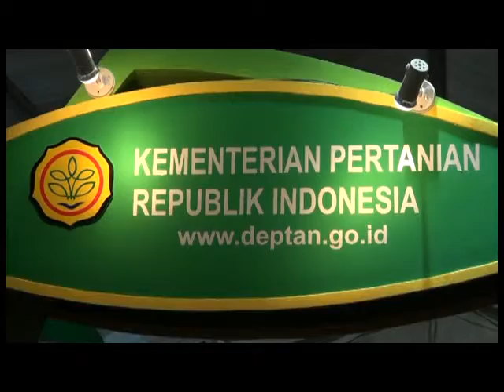BATU FAIR 2013